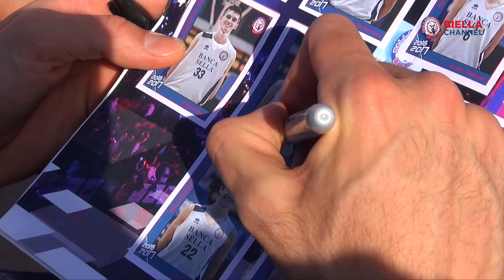Meet&Greet al Centro Commerciale Gli Orsi